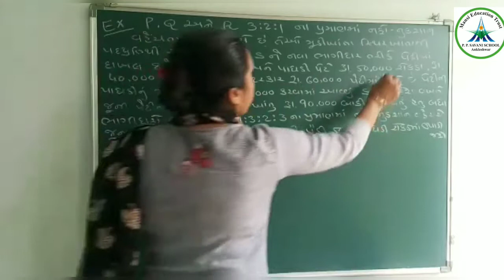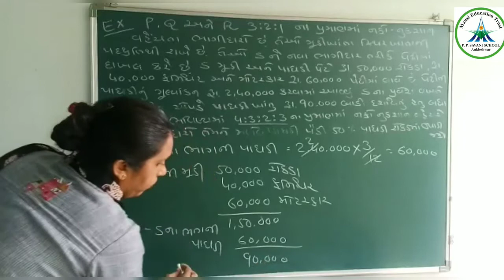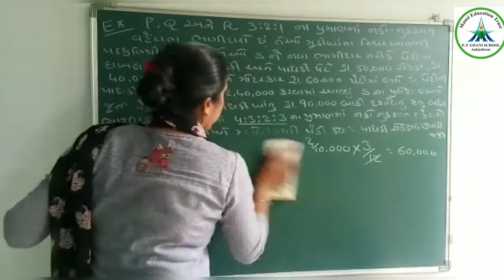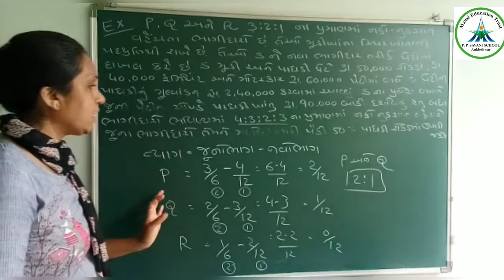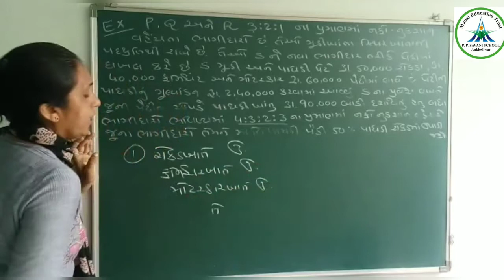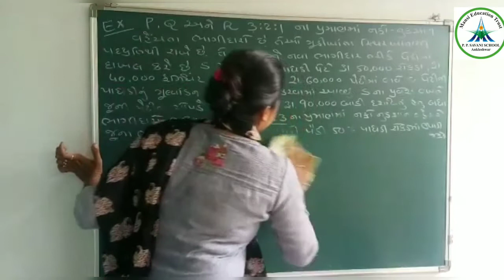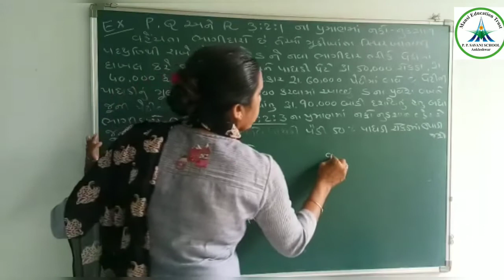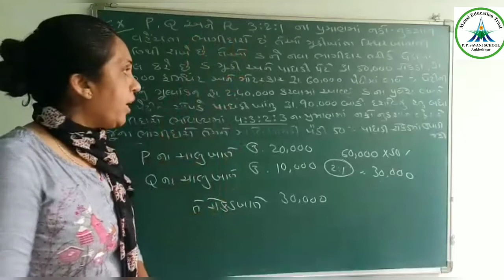Std-12 Commerce || Accountancy || Ch-5 praves Topic paghri ni Aamnodh || Date: 08/08/20